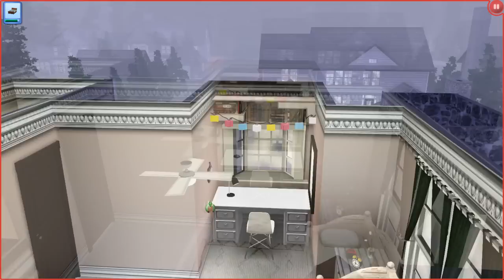The Sims 3 Current Household: The Cooper Family (January 2017)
♦ Links ♦

Origin/Sims 4 Gallery  ID: GirlMeetsPixels

Sims 3 ID: hazeleyedgrl123

If you have any questions or just want to chat, just hit me up on Twitter!

Want to get PARTNERED? Apply with Curse today!